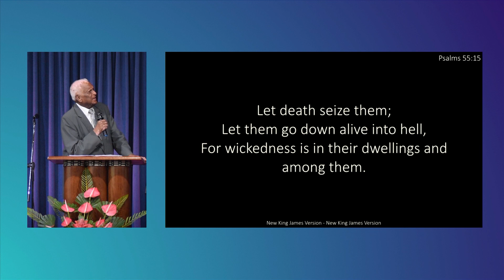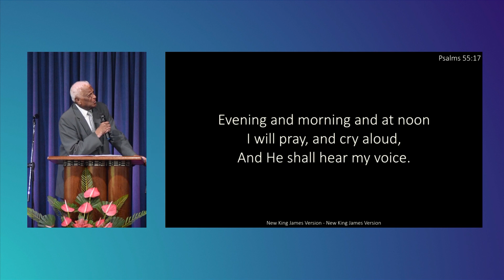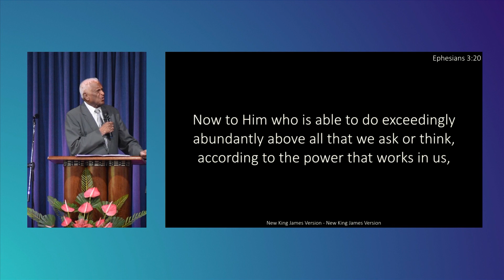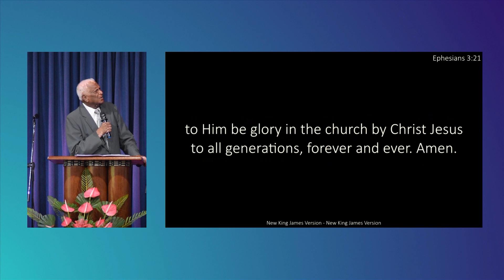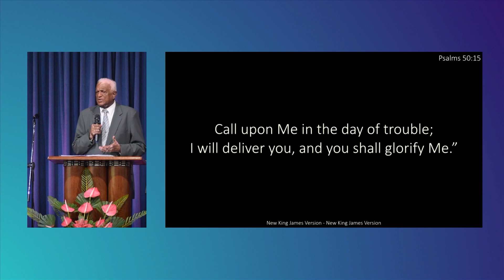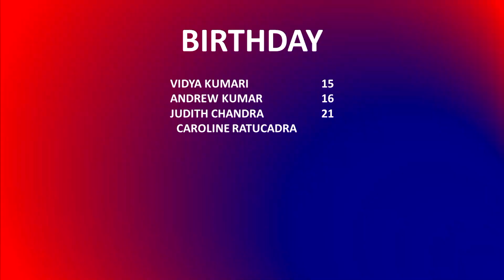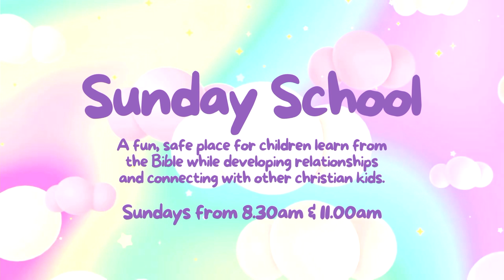February 4, 2024 | Sunday English Service | Kinoya Assembly